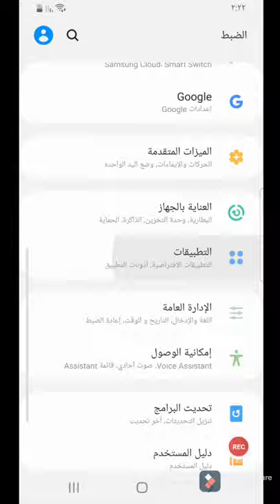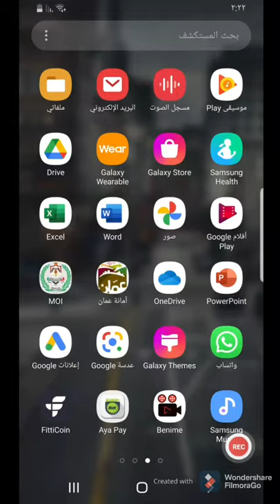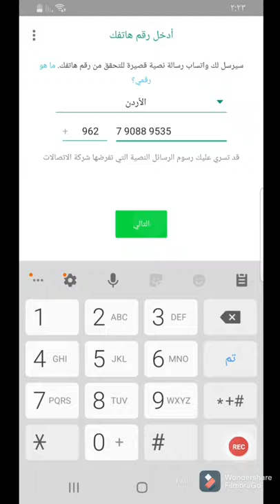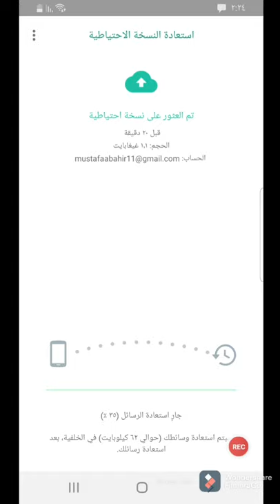إسترجاع رسائل الواتساب في أقل من دقيقة! جرب بنفسك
إسترجاع رسائل الواتساب في أقل من دقيقة! جرب بنفسك  سهل جدا
استرجاع واتساب المحذوف,
استرجاع واتساب القديم بدون كود,
استرجاع واتساب ويب,
استرجاع واتساب محظور,
استرجاع واتساب المخترق,
استرجاع واتساب القديم,
استرجاع واتساب بدون رقم,
استرجاع واتساب المحذوف ايفون,
استرجاع نسخة واتس اب,
استرجاع واتساب محذوف,
استرجاع محادثة واتس اب محذوفة,
استرجاع محادثة واتس اب محذوفة ايفون,
استرجاع محادثات واتس اب الذهبي,
استرجاع ارقام واتس اب محذوفة,
استرجاع مقاطع صوت واتس اب,
استرجاع محادثات واتس اب قديم,
استرجاع محادثات واتس اب للايفون,
كيفية استرجاع واتساب قديم,
استرجاع واتس اب قديم,
استرجاع فيديو واتس اب,
استرجاع محادثة واتس اب محذوفة في الايفون,
استرجاع مكالمات فيديو واتساب,
استرجاع محادثات واتس اب عمر,
استرجاع شات واتس اب,
استرجاع شات واتس اب ايفون,
استرجاع رسائل واتس اب,
استرجاع دردشة واتس اب,
استرجاع جروب واتس اب,
استرجاع محادثات واتس اب بلس,
استرجاع واتس اب الذهبي,
استرجاع الصور المحذوفة واتس اب,
استرجاع الصور واتس اب,
استرجاع واتساب قديم